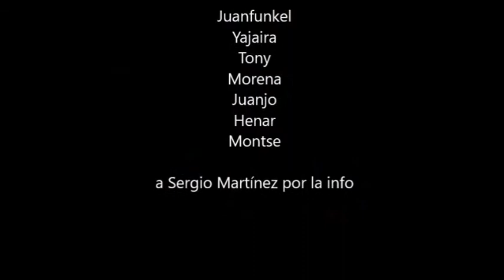Paul Simon signs autographs in MADRID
Arrival of Paul Simon and his band at the Palacio de los Deportes in Madrid (Spain). November 18, 2016.